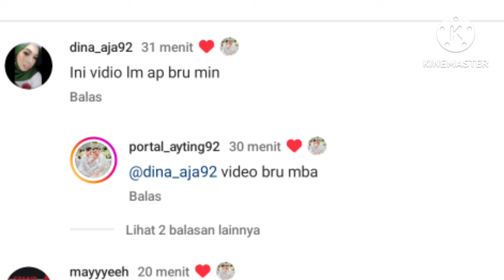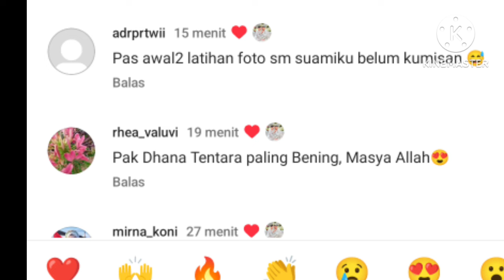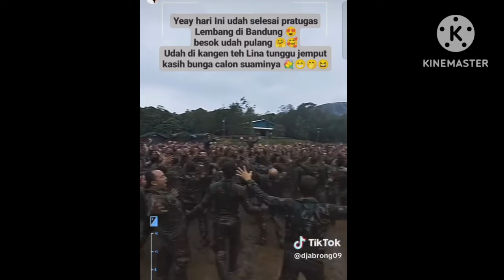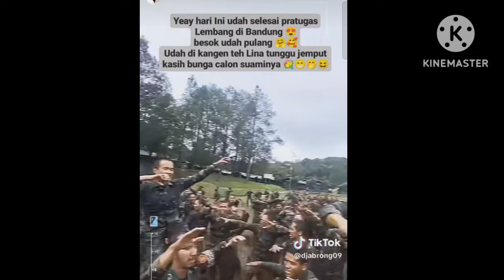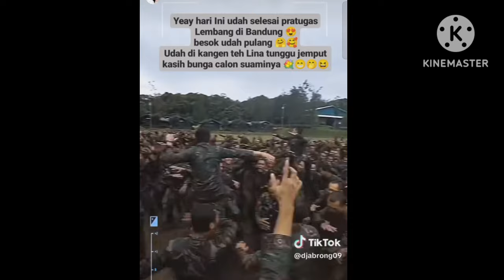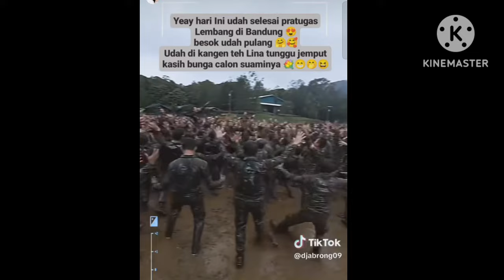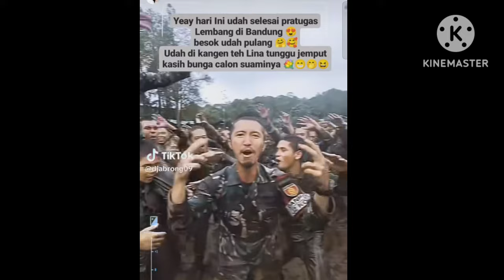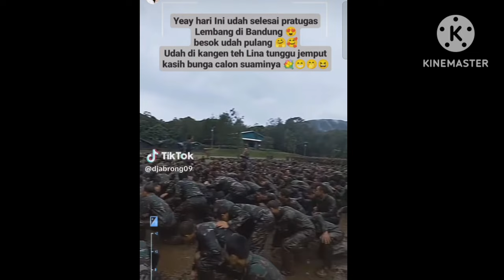VITAMIN LUBER DARI DANA DAN AYUTT HARI INI WAJIB TONTON INI SEBELUM DI HAPUS. GAK NYESEL